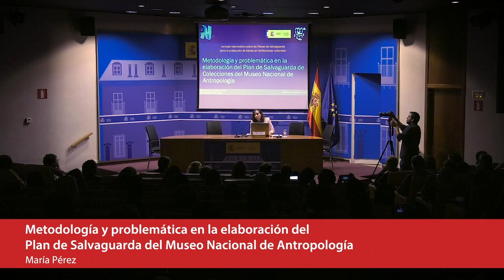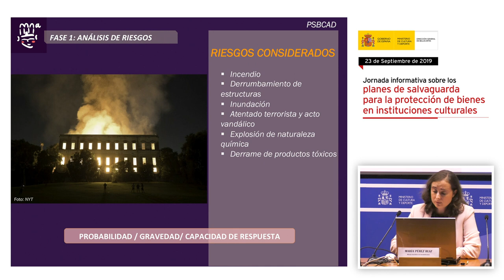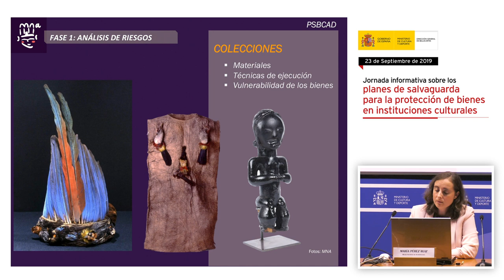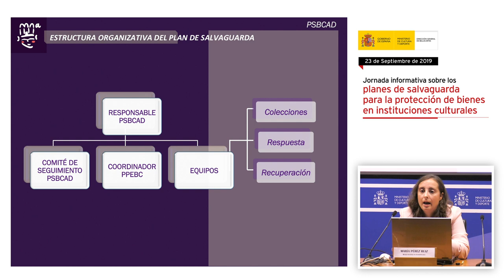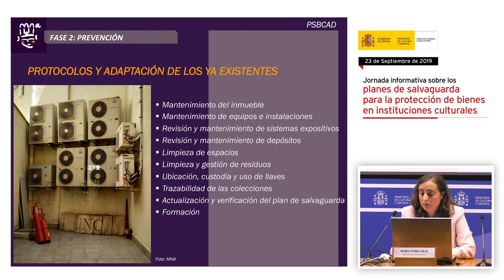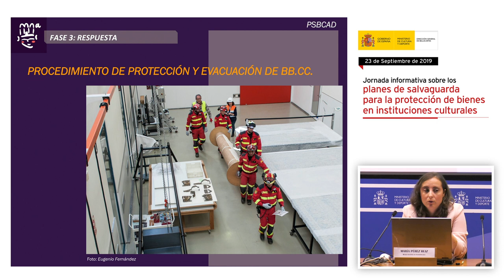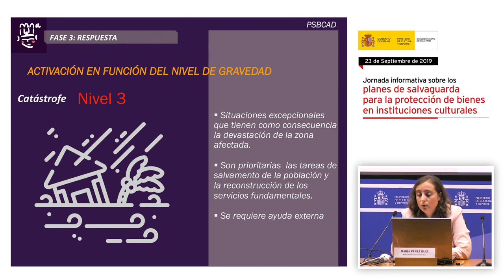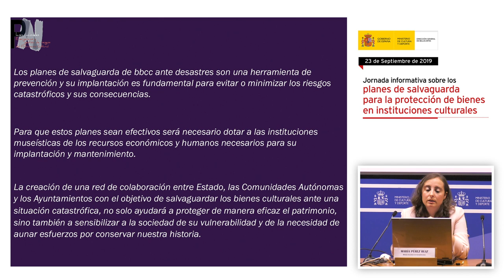María Pérez Ruiz. El Plan de Salvaguarda del Museo Nacional de Antropología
María Pérez Ruiz, conservadora de museos, presentó la intervención “Metodología y problemática en la elaboración del Plan de Salvaguarda del Museo Nacional de Antropología”.